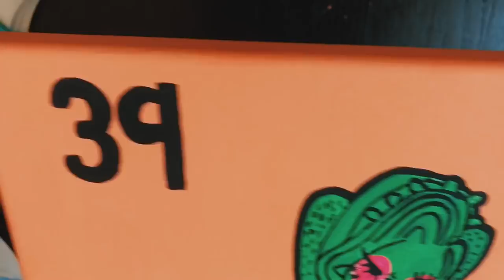LA NOPAL 🌵 painting time-lapse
Here’s a time lapse where I repaint some of Valfre’s work! Valfre .. check her out she’s amazing at what she does

Also as you can tell I went hammmm on the green ‎(◕ﬦ ◕✿)

ALSO also, I know it’s El NOPAL, but its LA here because it’s a girl nopal (-:

Stalk me on Instagram: @lexflowaz